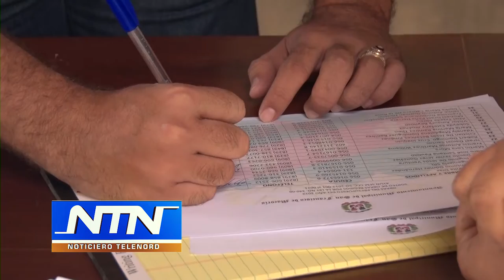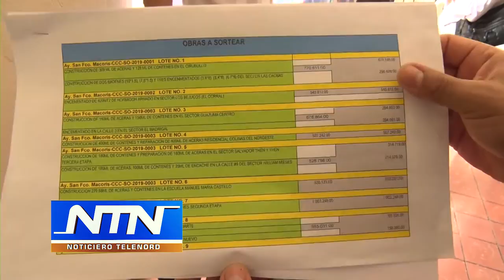Delegada comité de supervisión obras SFM destaca transparencia de sorteos